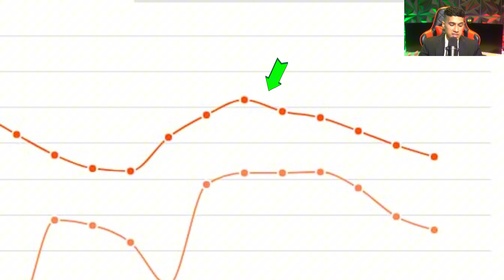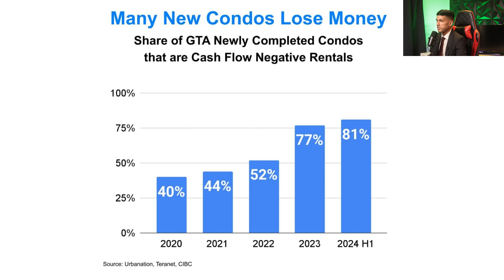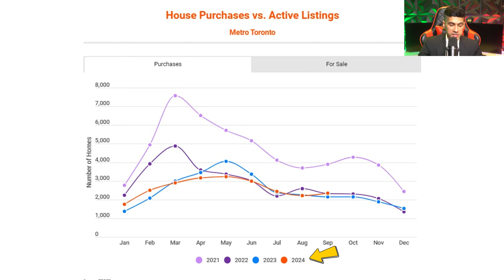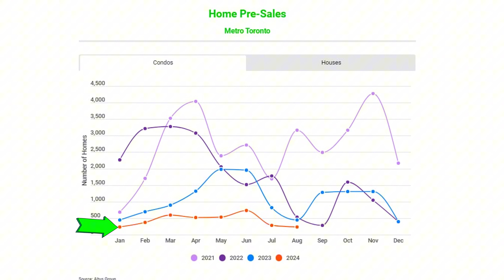GTA Home Prices Are Falling — Why Won’t Buyers Act?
Despite interest rate cuts and lower home prices, first-time buyers in the Greater Toronto Area are still refusing to enter the market. In this video, Michael Duggal explores the reasons behind this hesitation, even as home sales increased by 8.5% in September 2024 compared to last year, with 4,996 transactions reported. While new listings rose by 10.5% to 18,089, many potential buyers remain cautious. Discover how changing mortgage lending guidelines and shifting affordability are influencing first-time buyer decisions and what it means for the future of real estate in the GTA.

⏰TIMESTAMPS⏰
00:00 Introduction
00:34 House Price In Metro Toronto (Jun 2023-Oct 2024)
01:47 Percentage Of GTA Homes Selling Above, Below, And At Asking Price (Sep 2024)
02:32 When Will Prices Increase?